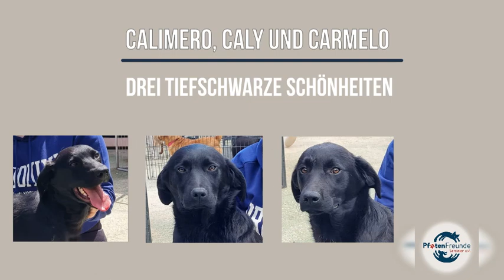Calimero, Caly und Carmelo schwarze Schönheiten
Ihre Ansprechpartnerin für diese Vermittlung:
Name: Vivian Schulze-Frieling